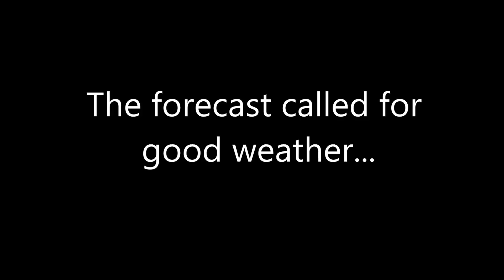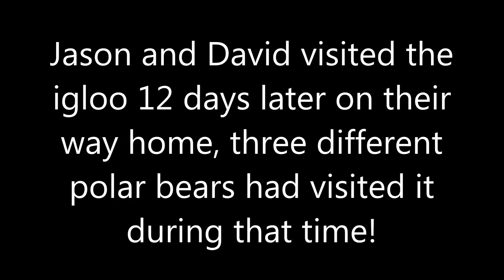Jason Bantle's Arctic Adventure Part 1